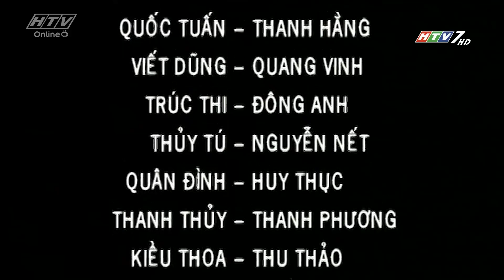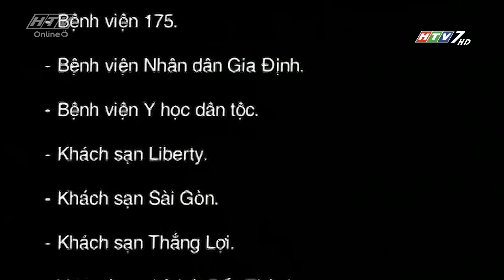Blouse Trắng - Tập 43 | HTV Phim Tình Cảm Việt Nam Hay Nhất 2018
Phim phát 02 Tập / ngày vào khung 8h00 và 9h00 AM hàng ngày.

Bộ phim “Blouse Trắng” xoay quanh bệnh viện Thanh Tâm do bác sĩ Tâm làm giám đốc phụ trách. Trong bệnh viện có hai bác sĩ giỏi nghề được tín nhiệm, đó là bác sĩ Hùng và bác sĩ Oanh. Hùng là chàng trai đào hoa nhiều tham vọng, sẵn sàng dùng thủ đoạn để thăng tiến, luôn vì tiền bạc danh vọng mà khiến lý trí bị lu mờ. Bác sĩ Oanh là người cao thượng, thánh thiện và luôn thẳng thắn vạch trần những mưu mô của Hùng.
blousetrang43 qwertyuiop